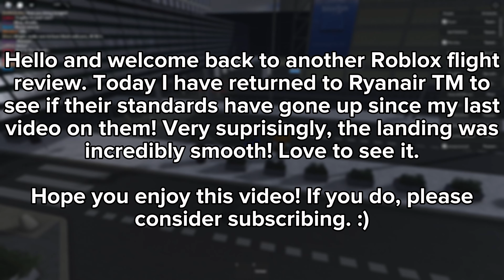I WENT BACK TO RYANAIR TM [Ryanair TM Flight Review]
Yep. Today I tried out Ryanair TM again. Was it as bad as before?

Chapters:
0:00 Check In
2:00 Departures Lounge
4:44 Boarding
5:00 Cabin Interior
6:10 Takeoff
6:48 Cruise
8:04 Landing
8:55 Final Thoughts